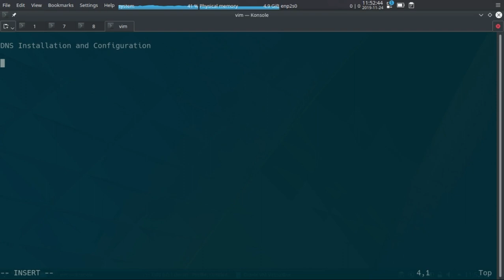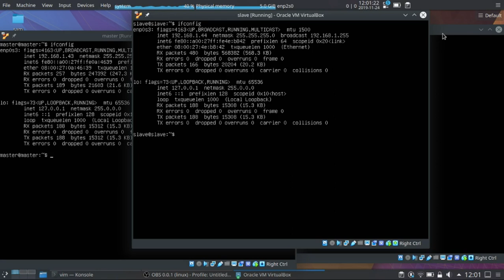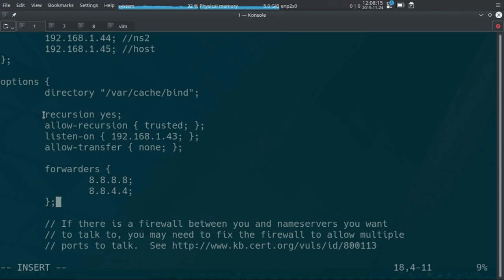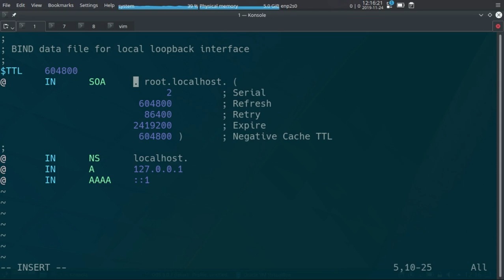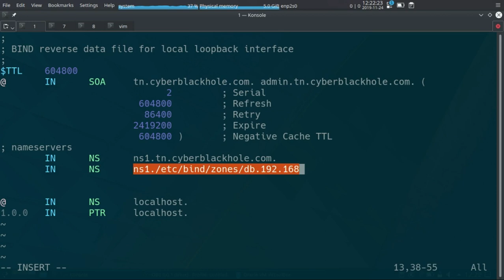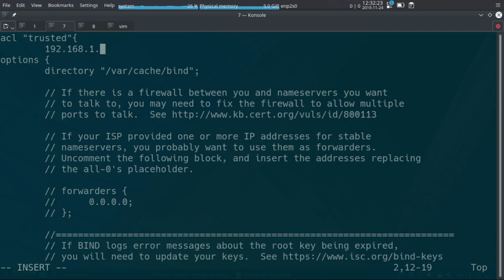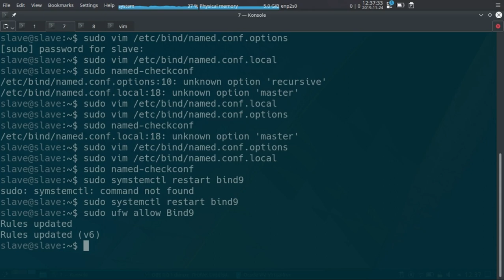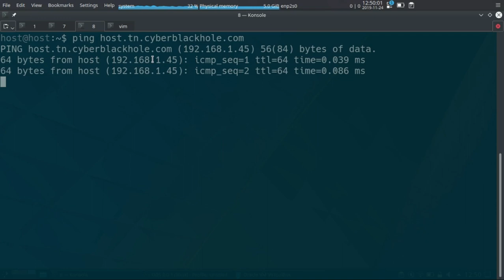Network-E9 Installing and Configuring DNS server | Port 53 | Tamil